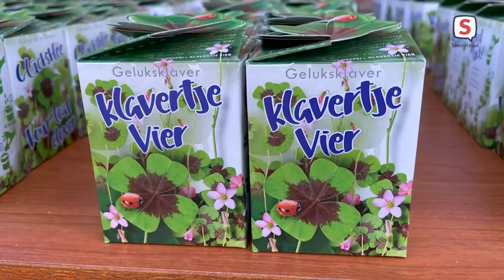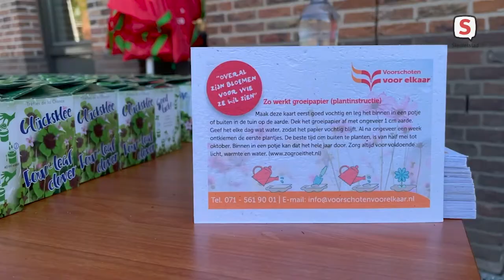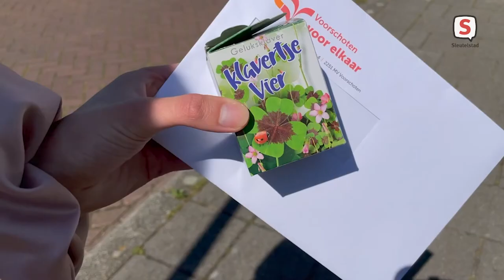Voorschoten voor Elkaar verrast mantelzorgers met geluksklavertjes (29-05-2021)